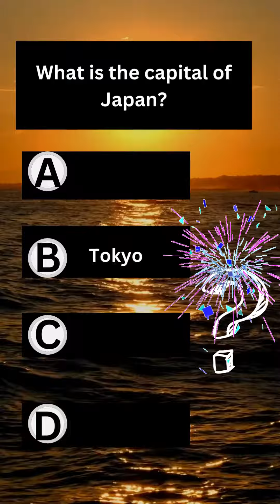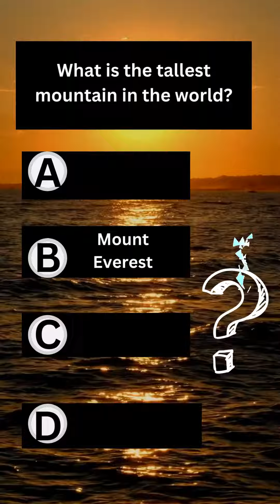Test your knowledge and challenge your friends with our thrilling quiz! 🧠imrankhan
Welcome to our General Knowledge Quiz! Dive into a world of trivia with our quickfire questions. From history to science, pop culture to geography, see how well you know the world around you. Challenge your friends and family, and let's see who comes out on top! QuizTime TriviaChallenge BrainTeasers"